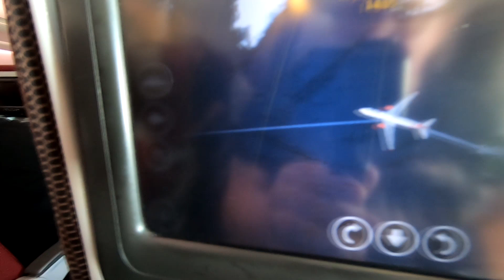Walt Disney World 2022 - Travel Day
Welcome to a new series showing our visit to Walt Disney World Resort in Florida in September 2022. Lots to come over the next few weeks with videos from Magic Kingdom, Epcot, Hollywood Studios, Animal Kingdom, Typhoon Lagoon, Disney Springs and loads more including how we fared during Hurricane Ian!

Today is travel day, detailing our experience at Heathrow and Orlando Airport including mobility/accessibility assistance, the Sunshine Flyer taking us from the airport over to WDW and a quick look at our room at All Star Music.

We visited as a family of four, two adults and two toddlers, with mobility and other disability access needs.